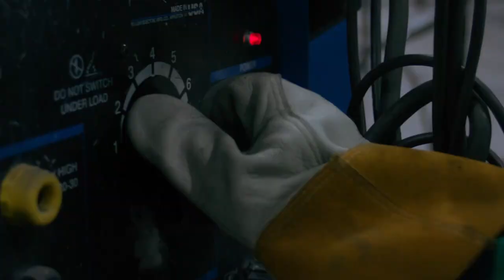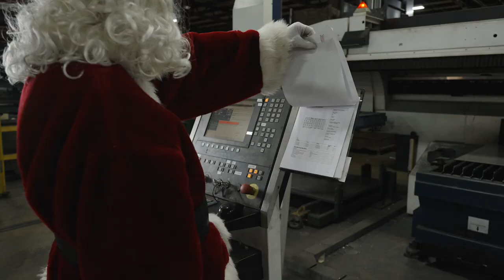L&W Engineering | Santa's Workshop